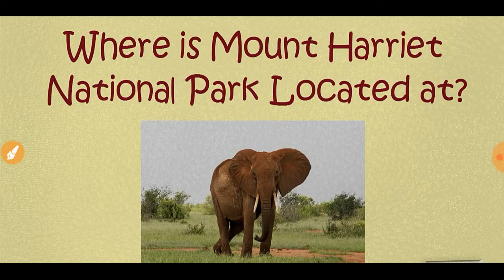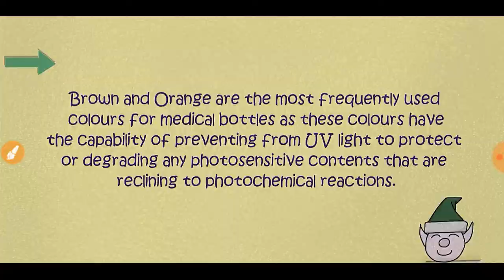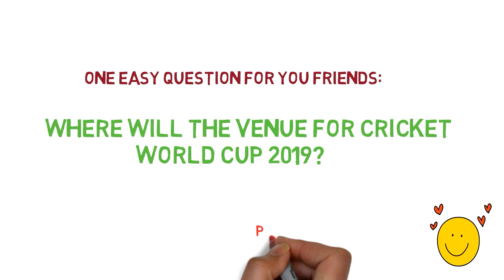Why are medicine tonics kept in brown glass bottles? Common sense and General Knowledge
COMMON SENSE| GENERAL KNOWLEDGE| QUESTIONS AND ANSWERS